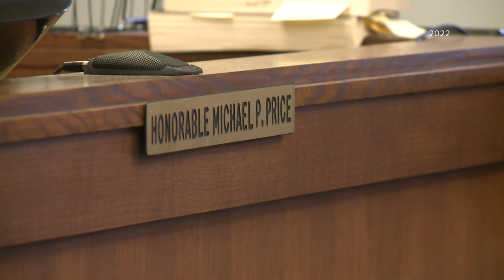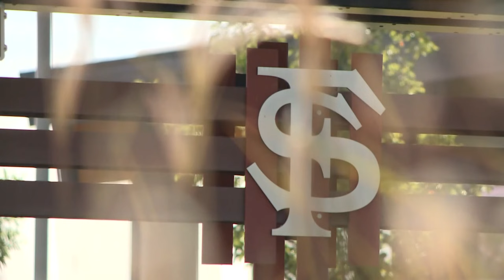Washington Court of Appeals: Freeman High School shooter must be resentenced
The Washington State Court of Appeals determined Caleb Sharpe was sentenced to too long of a prison term and needs to be resentenced.